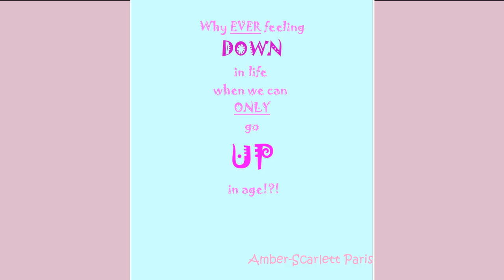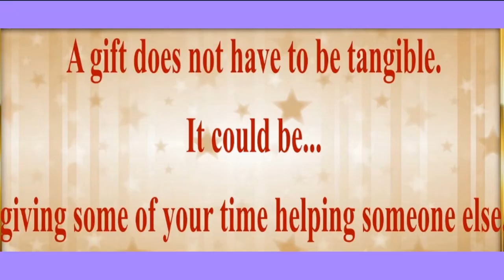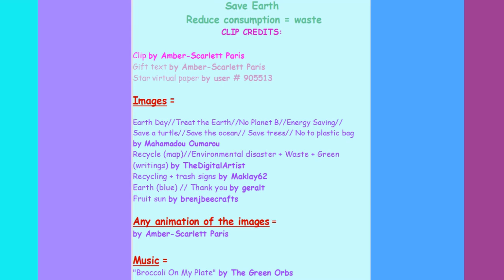TWO 80's style songs 🎂 HAPPY BIRTHDAY SARA 🎈 (French Parisian Accent)